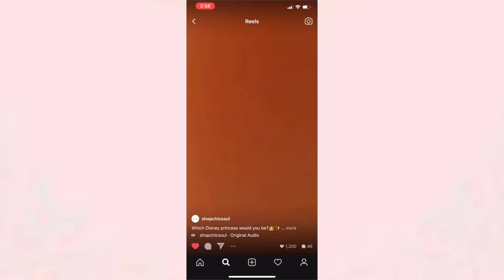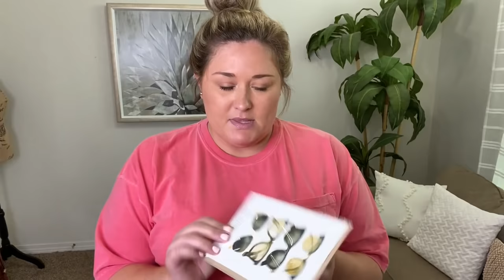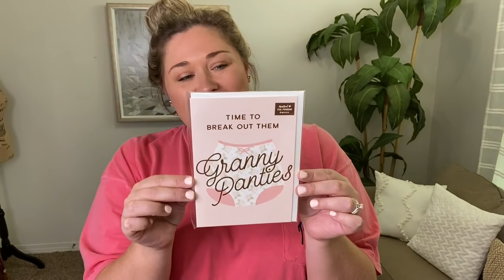MODEL TRIP + SHOE TRY-ON! | VLOG #22 | Taren Denise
*Youtube wouldn’t allow the music on some of the Chic Soul videos so just bear with the awkward silence 😂

Hey y’all! This week was super chill on my end so this vlog may not be too interesting.

Glam Glow mask
Eco Tools sponge
MAC Complete Comfort Cream
Block heels (similar)